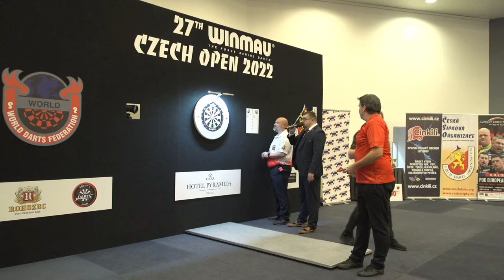Česká šipková organizace / Czech Darts Organization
Czech Open 2022 men's semifinals Andy Baetens vs Benjamin Pratnemer